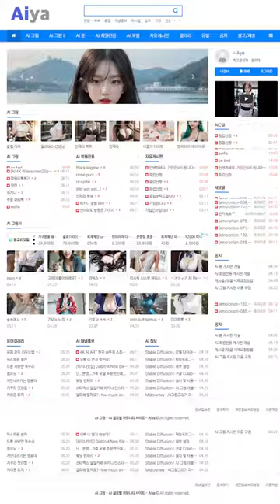AI 룩북🎈lookbook🎈요가하는 여자친구 a yoga girlfriend